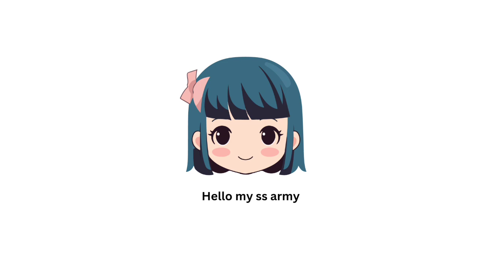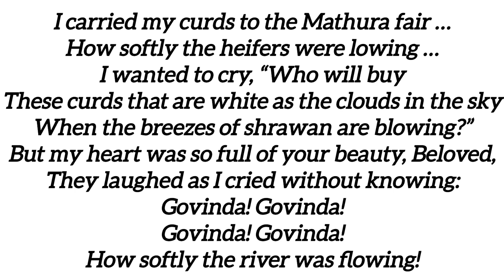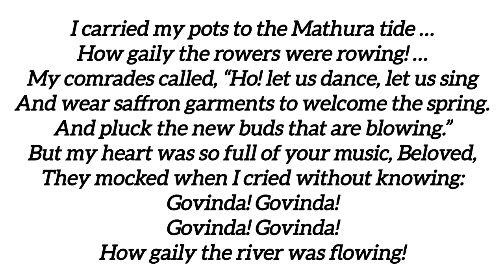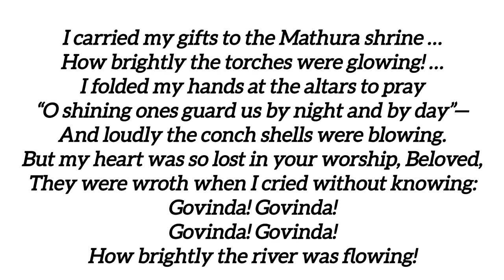Song of Radha The milkmaid by Sarojini Naidu in Hindi by Divya Rajput mam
Song of Radha the milkmaid by Sarojini Naidu in Hindi by Divya mam
Song of Radha the milkmaid in Hindi
Song of Radha the milkmaid summary in Hindi
 # Divyarajputmam